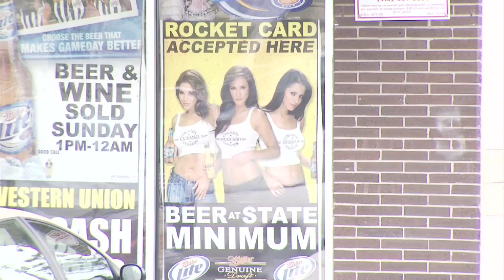UT:10 News -- Tuesday 9/28/10